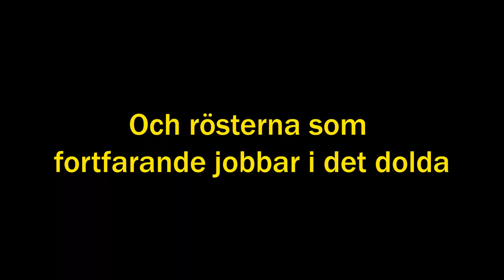HJÄLP OSS GÖRA SÄSONG 3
rostskadespelarna.se